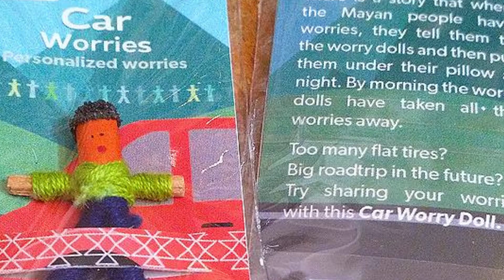Mayan Worry Dolls from Guatemala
From the Mayan people to You: "There is a story that when the Mayan people have worries, they tell them to their worry dolls and place the dolls under their pillows at night. In the morning, the worry people will have taken all their worries away!"

Proudly handmade in Guatemala.

Enligt mayafolkets legend förvandlades majsgudinnan, kallad Ixmucané i Popol Vuh ("Rådets bok" mayafolkets heliga skrift), genom reinkarnation till små bekymmersdockor/orosdockor. Faktum är att det ofta hävdas att de har makten att ta hand om människornas bekymmer och oro.
Man ska enligt tron ha en bekymmersdocka/sorgedocka för varje dag i veckan, utom söndag, för enligt hantverkarna som gör dessa, så förtjänar även de här små varelserna en paus...
Den klassiska förpackningen av "Worry Dolls i en påse" innehåller också mycket riktigt sex stycken små dockor, men vi har även stora dockor, och personliga dockor i olika utföranden, och av dessa kan man också köpa sex olika för olika typer av bekymmer.